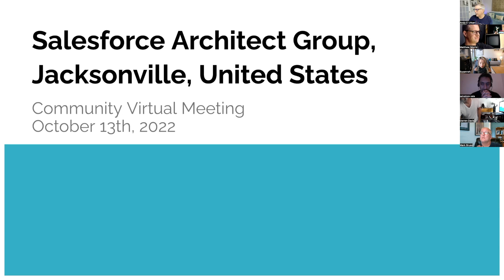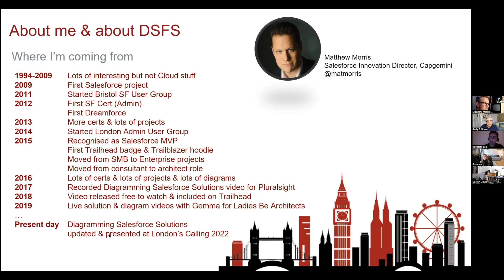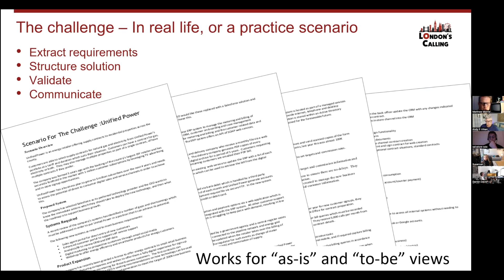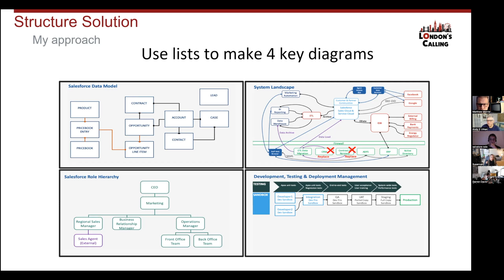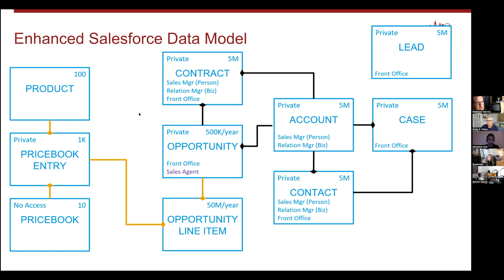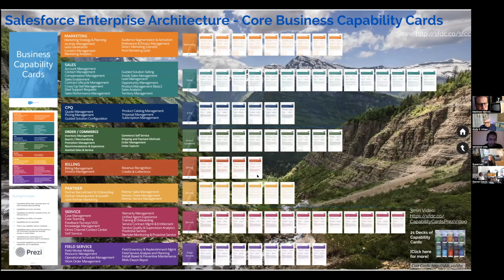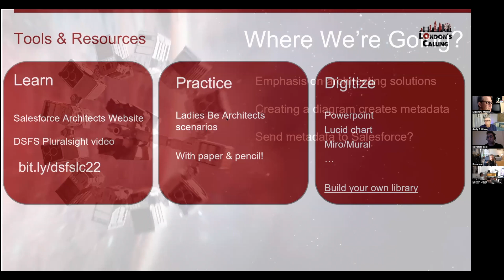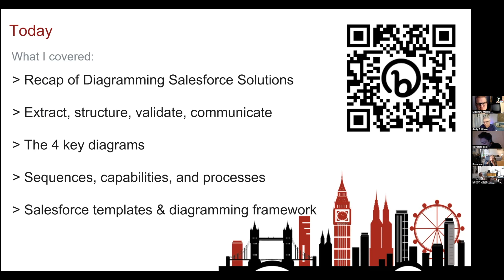Diagramming Salesforce Solutions by Matthew Morris - Jacksonville Architects